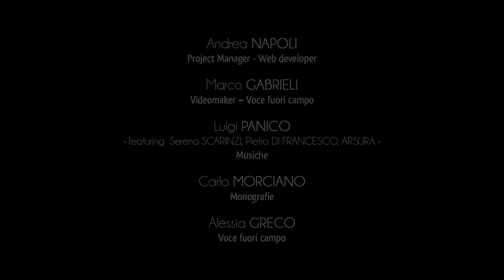Stadt Matino - Einführung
Jahrhundertelang hat der Olivenanbau die Wirtschaft von Matino charakterisiert, die besonders für die Produktion und den Verkauf des Öls geeignet war.
Besonders faszinierend bewahren die Ölmühle noch die Geräte für die Olivenpresse auf, die in den Jahrhunderten von den sogenannten “trappitari” genutzt wurden. Sie waren die Arbeiter, die von dem sogenannten “nachiro” (dem Oberhaupt) geleitet wurden.